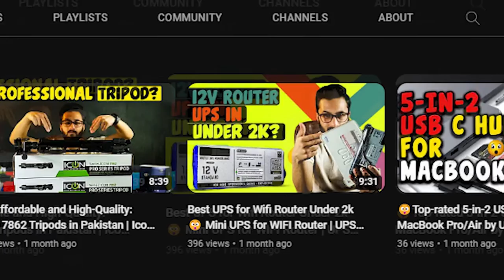🤔What's the Best UPS for WIFI Router Under 2000? Mini UPS for WIFI Router | UPS Router in Pakistan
𝐇𝐞𝐥𝐥𝐨 𝐄𝐯𝐞𝐫𝐲𝐨𝐧𝐞,😊.
Are you tired of your WiFi connection being interrupted during power outages? A UPS (uninterruptible power supply) for your router can help keep your internet connection running even during blackouts. But what's the best UPS option for a WiFi router that won't break the bank? In this video, we'll share the top UPS options for WiFi routers under 2,000 Pakistani rupees.

We've researched and tested various UPS products in the market and have come up with our top recommendations based on price, quality, and reliability.

Whether you're a student who needs internet access for online classes or a professional who works from home, a UPS for your WiFi router is a must-have investment. Watch our video to find the best mini UPS options for WiFi routers in Pakistan that are affordable, reliable, and easy to use.
😊Topic Cover In This Video
•Cheap UPS for Wifi Route
•Mini UPS for WIFI Route
•UPS Router in Pakistan
•Wifi ups
•Router ups
•UPS for router and modem
•Power backup for wifi router
•Battery backup for router
•Router ups 12v
•Battery backup for wifi router
•UPS for internet router
•Small ups for wifi router
•Wifi router backup battery
•Wifi router ups 12v